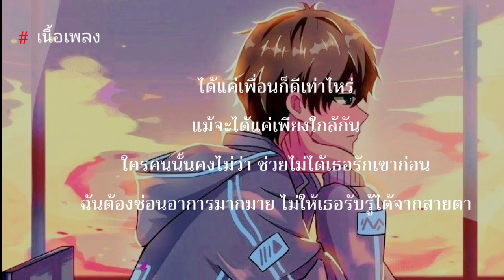# เนื้อเพลง # ถูกที่ผิดเวลา - Hobbit | F PAKIN COVER